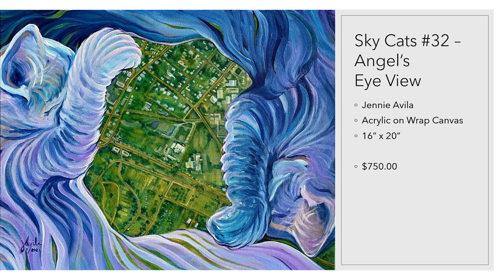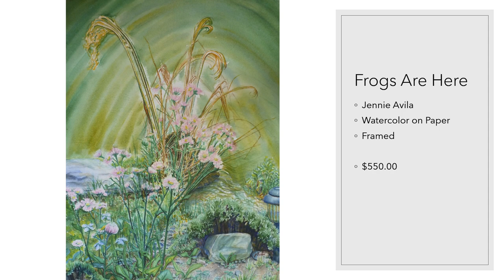Jennie Avila: Sky Cats and Fancy Plants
September & October 2023 at the Washington County, Maryland Chamber of Commerce.